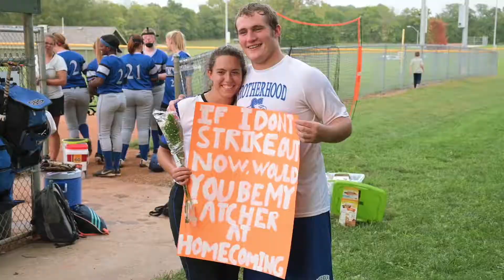Catch The SCA Spirit Video - Summit Christian Academy Varsity Softball Team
The SCA Varsity Softball Team are experiencing a historic season with a record of 11 - 0! Catch the SCA Softball Spirit!